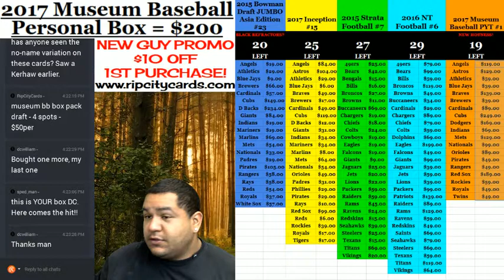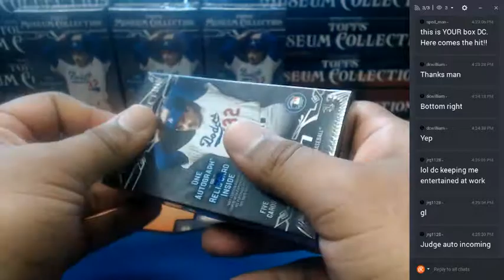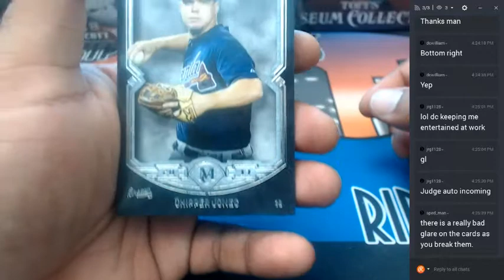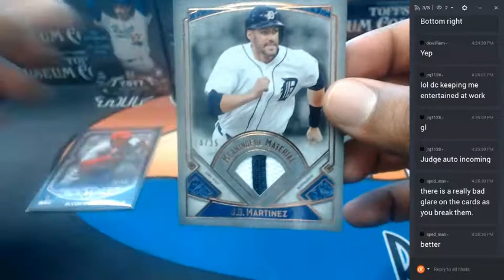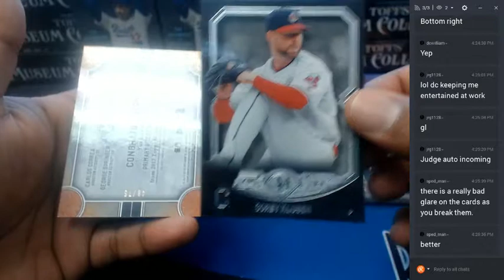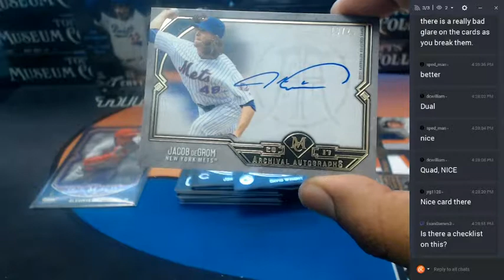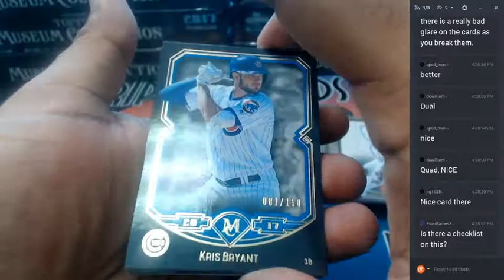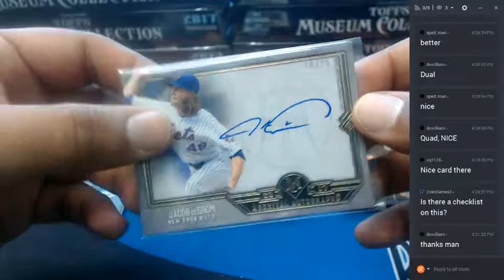2017 Topps Museum Collection Baseball Personal Box #4 06222017